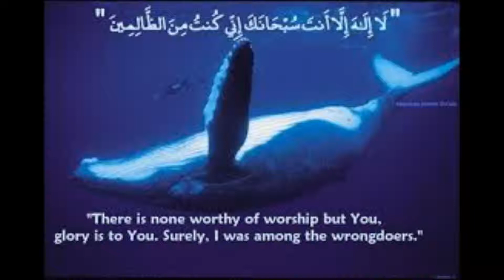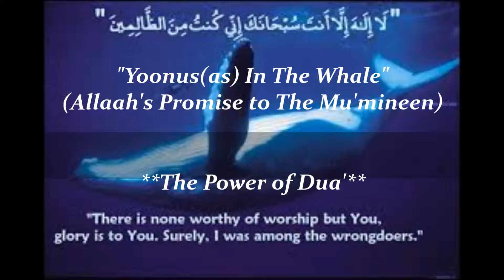"Yoonus(as) and the Whale:The Power of Dua" Abu Amaanee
Brief discussion about the story and lessons of Prophet Yoonus(as). Allaah is w/ the Mu'mineen, and the Dua' of Yoonus(as)